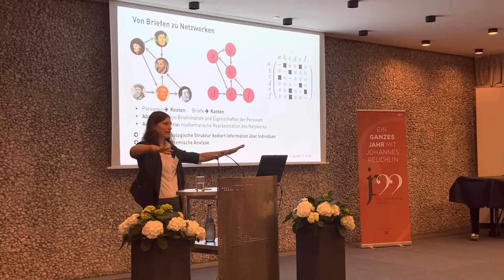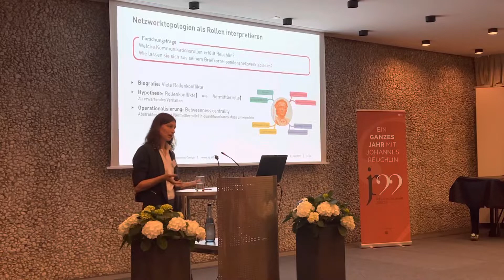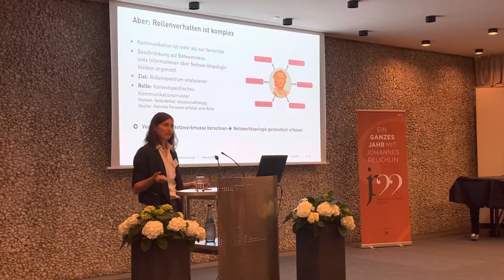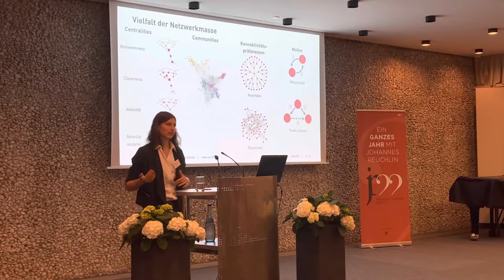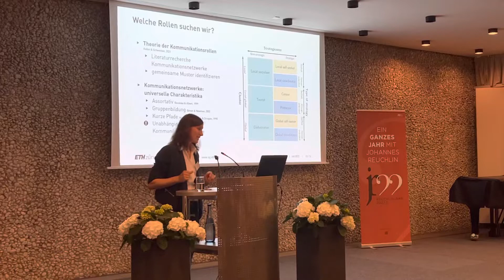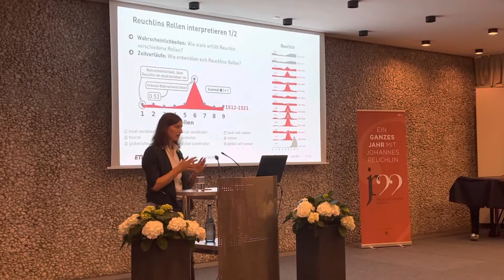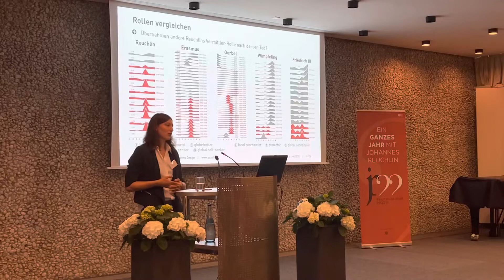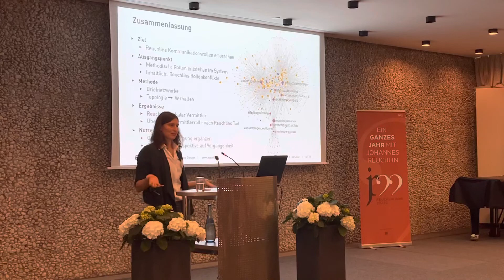"Reuchlins Briefwechsel: Statistische Analysen für Korrespondenznetzwerke" - Ramona Roller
Im Rahmen des 9. Internationalen Reuchlin-Kongresses hielt Ramona Roller (Zürich) einen Vortrag zum Thema "Reuchlins Briefwechsel: Statistische Analysen für Korrespondenznetzwerke".
Der Kongress fand rund um Johannes Reuchlins 500. Todestag am 30. Juni 2022 unter dem Motto "Phönix Reuchlin 1522/2022" statt und ist Teil des großen Reuchlinjahrs 2022.